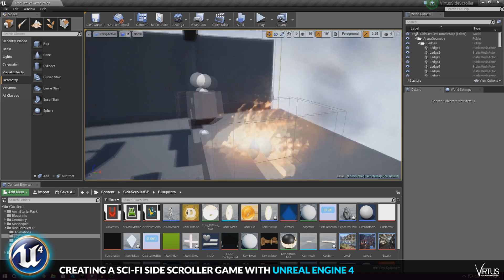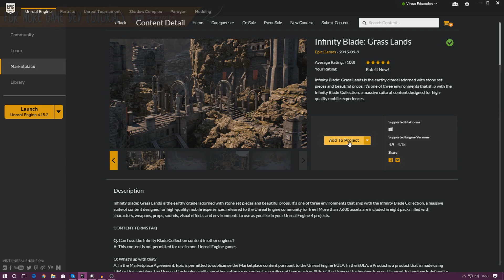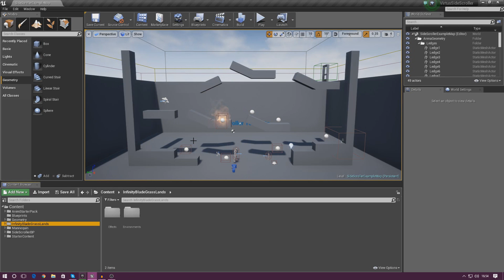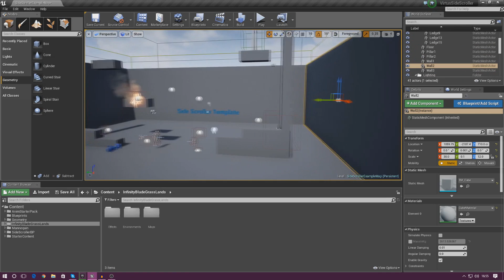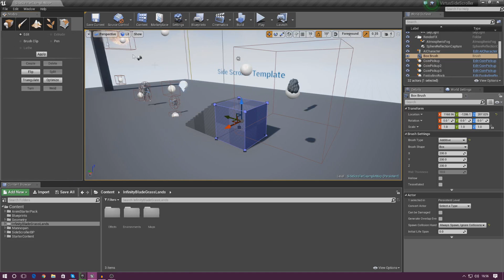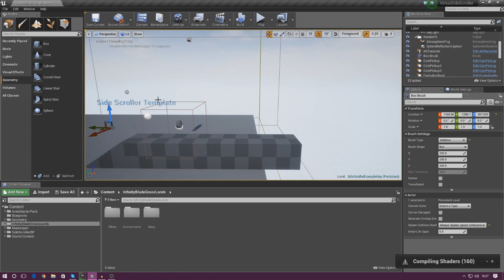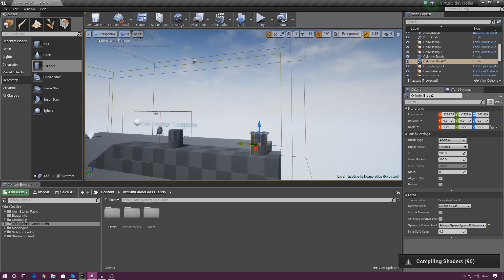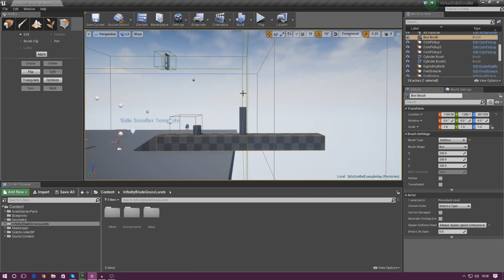Blocking Out The Level - #27 Creating A SideScroller With Unreal Engine 4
Today we talk about how we can begin to create a basic block version of our level using BSP geometry inside of Unreal Engine 4 to create the structure of our level that we'll be going filling with structural and decorative meshes later on.

► Next Video
In the next video we'll continue to bring our sidescroller game to life.